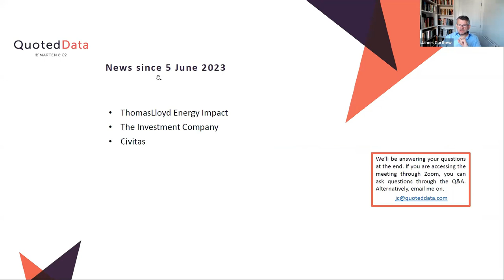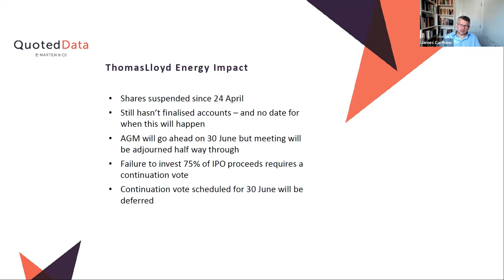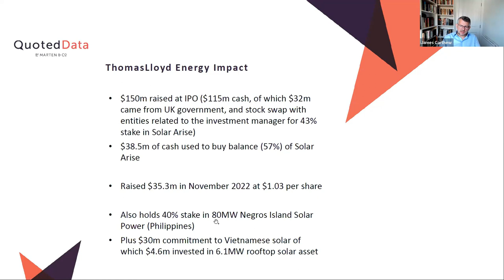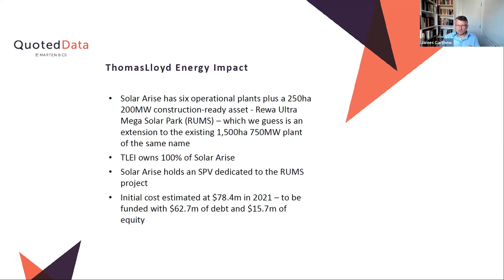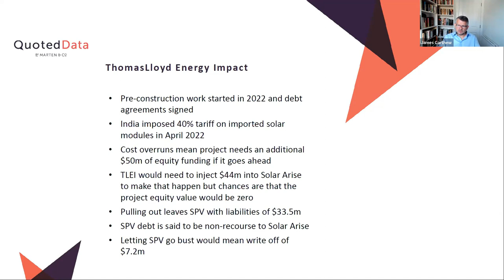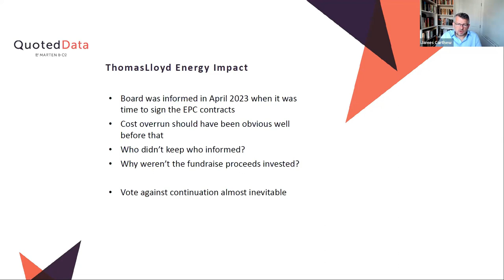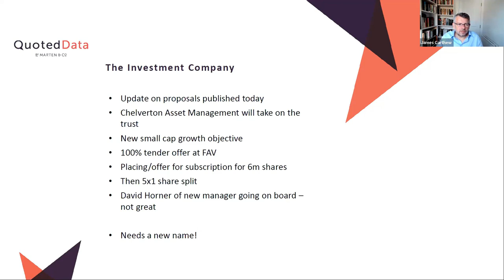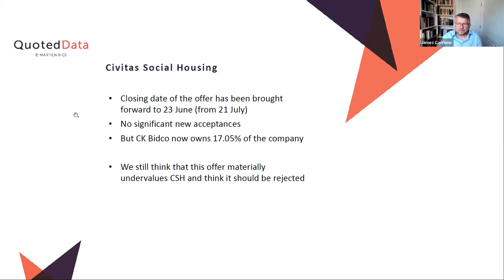QuotedData's Weekly News Show - 9 June 2023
In this week’s show, James Carthew covered the week’s top stories:

• ThomasLlyod Energy Impact
• The Investment Company
• Civitas

We are pleased to announce that we will be hosting a one-day investment trust conference for professional investors only, however private investors can attend via livestreaming.

The event provides a platform for the professional investment industry to discuss key market trends and themes that are impacting the supply, delivery, and prospects for investment companies in the months and years ahead.

Chapters:
0:00 Introduction
0:20 ThomasLlyod Energy Impact
6:28 The Investment Company
8:24 Civitas